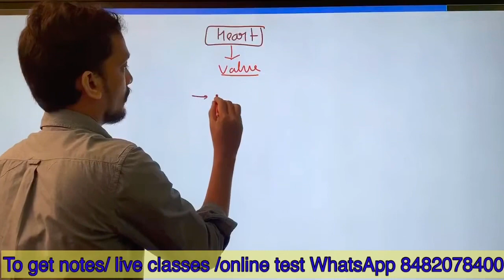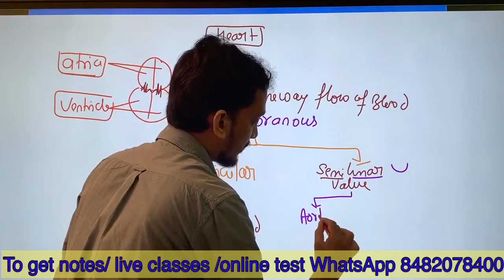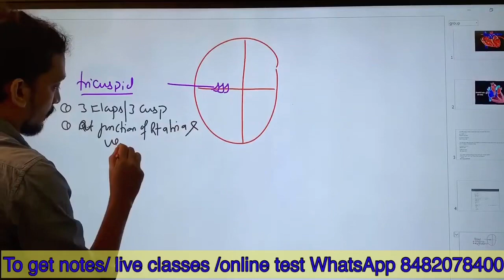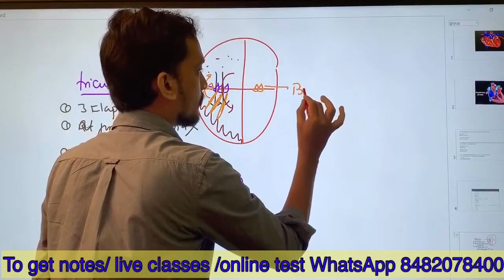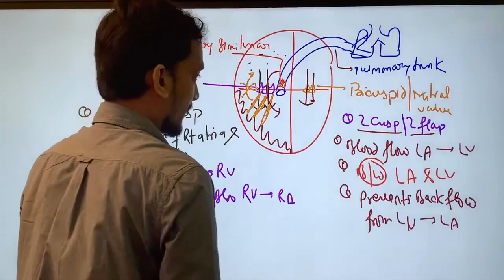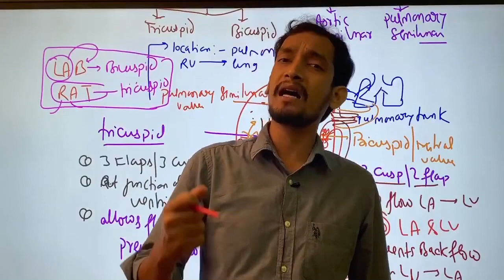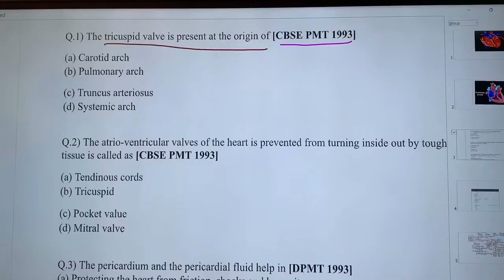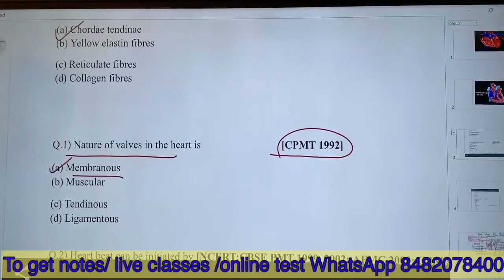Body fluids and circulation NCERT based lecture